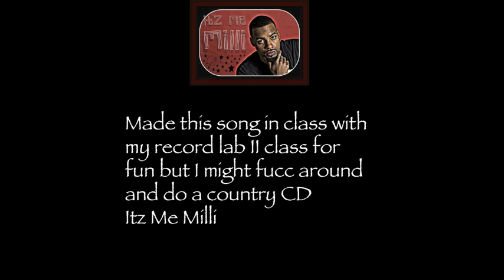Milli's Country Song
This is a song I made for fun with my Record Lab II class but I might do a whole country CD Darius Rucker ain't got shit on me!